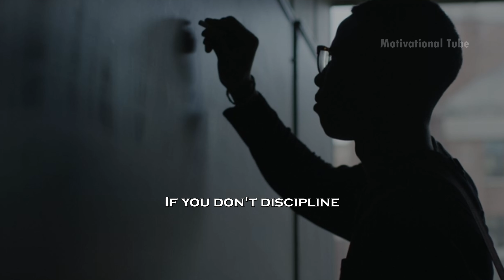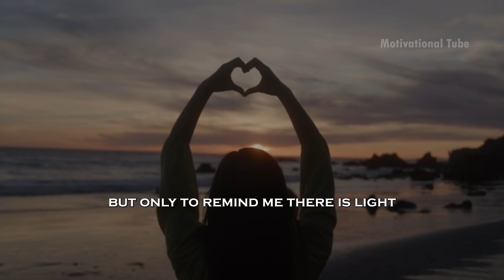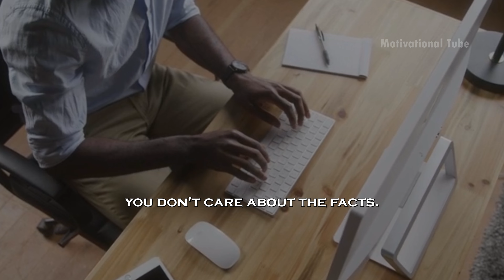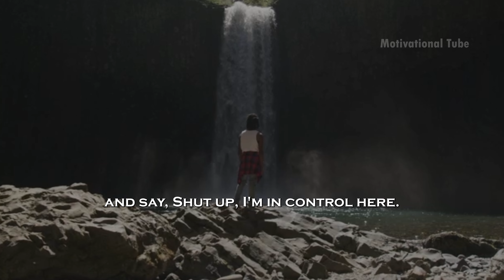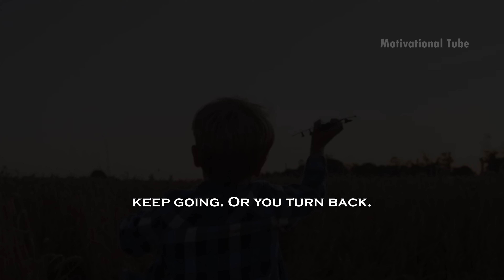CONTROL YOUR EMOTIONS - Motivational Speech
Spoken By
Les Brown
David Goggins

Composer: Whitesand (Martynas Lau)
Year: 2022
Title:  Dynasty

More Best Motivational Videos

1) This video has no negative impact on the original works
2) This video is a lso for teaching purposes.
3) It is transformative in nature.If you are the legal content owner of any material posted on this channel and would like it removed, please message us for that.This video is made for educational purpose only.

motivational speech motivational speech for success in life motivational speech in english motivational speech steve harvey
motivational speech study motivational speech denzel washington motivational speech morning motivational speech gym
motivational speech david goggins motivational speech andrew motivational speech arnold schwarzenegger motivational speech after breakup
motivational speech about life motivational speech anime motivational speech amharic motivational speech about love motivational speech army
motivational speech about god a motivational speech for students a motivational speech on life a motivational speech for students in english
a motivational speech in english a motivational speech that change your life a motivational speech on success
a motivational speech for grade 12 learnersmotivational speech motivational speech for success in life motivational speech in english
motivational speech steve harvey motivational speech study motivational speech denzel washington